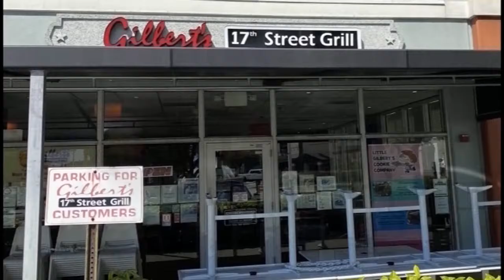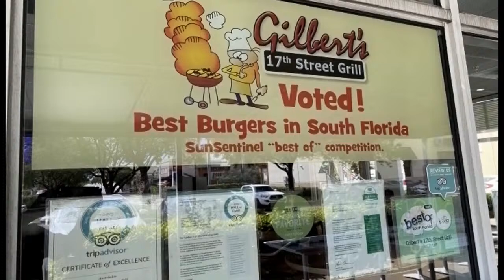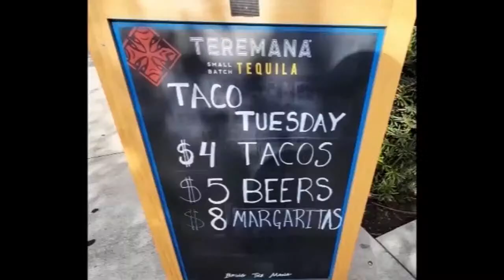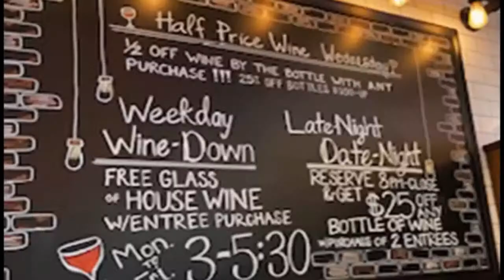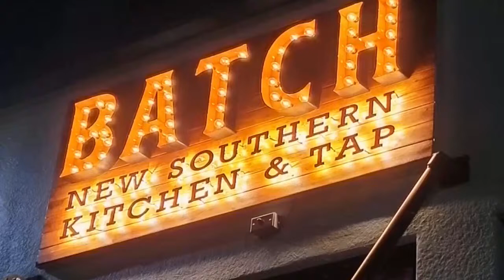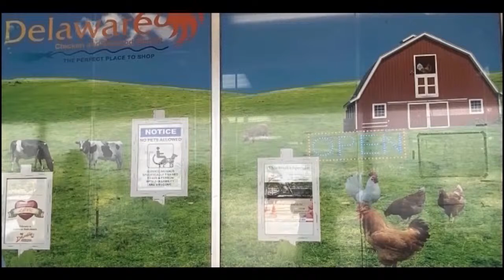Tacos, Margaritas, & More - Tacocraft Taqueria Mike Mayo's Lunchbox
Mike Mayo heads out to Lauderdale by the Sea for a Tacocraft Taqueria Lunchbox.

Defo and Lubie are by his side for fantastic tacos, dips, bites, margaritas and much more!

Follow on TikTok/Twitter/IG - @soflalive